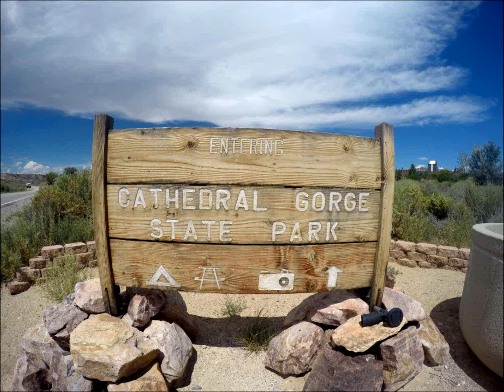A day at Cathedral Gorge State Park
decided to take a trip to Cathedral Gorge State Park with the dog. Had a blast walking through the caves, slot canyons and hiking the moon-like surface